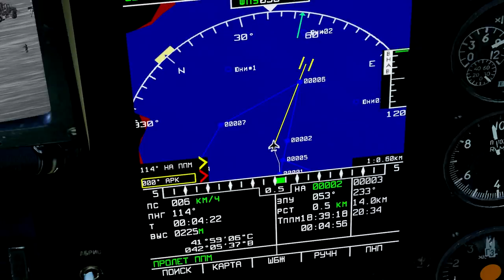DCS: Black Shark 2 – 2018 Trailer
In 2011 we released DCS: Black Shark 2, which is still the most authentic simulation of the Russian Ka-50 attack helicopter. Seven years later, the Ka-50 is still one of the most fun and exciting aircraft to fly in DCS World. With the graphical and updated world (like the new tree system and grass) that DCS World 2.5 brings, the Ka-50 is better than ever.
To highlight just how great the Ka-50 is to fly in DCS World 2.5, we’ve created an updated trailer video. Later this year, we’ll also be updating the Ka-50 cockpit to use our very latest graphic technologies.